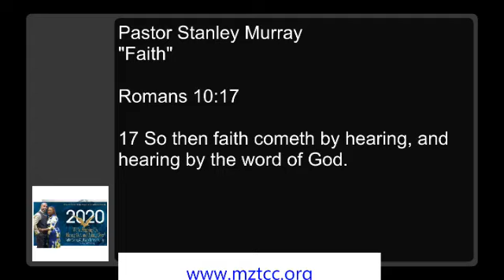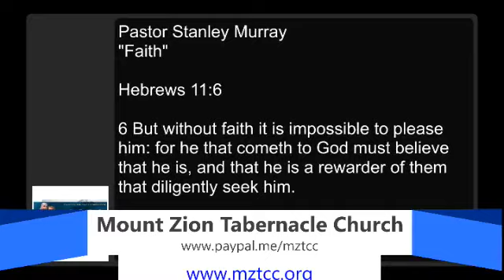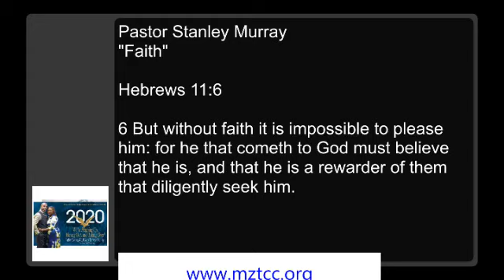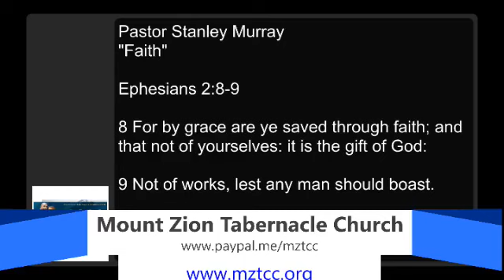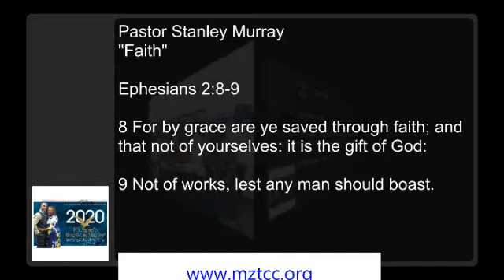Keys to a lasting ministry part 7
Faith BIBLE STUDY. 5/20/2020